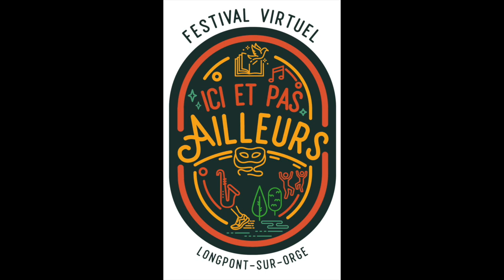Exposition de tableaux de Mireille Arthe Babonneau